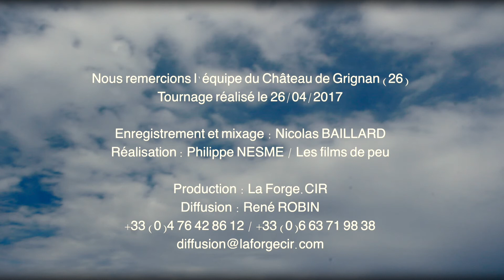Utviklingssang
Composition Carla Bley - arrangements Pascal Berne

NOVO QUARTET

Pascal BERNE : contrebasse, arrangements
Pierre BALDY-MOULINIER : trombone
Yves GERBELOT : saxophones
Michel MANDEL : clarinettes

Enregistré le 26/04/2017 au Château de Grignan (26)
Enregistrement et mixage : Nicolas BAILLARD
Réalisation : Philippe NESME, Les Films de peu, 2017

Production : La Forge - Cir